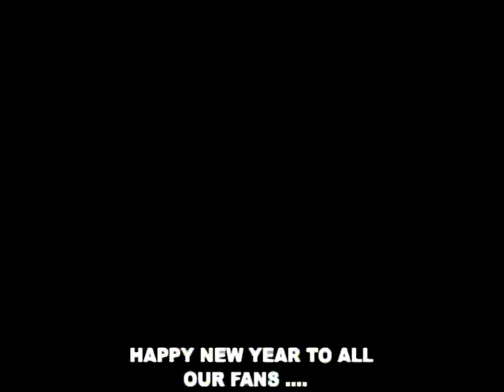SENIOR PASTOR OF CHRIST IS LORD MINISTRIES REV. GIBRILLA BANGURA HAPPY NEW YEAR 2010!